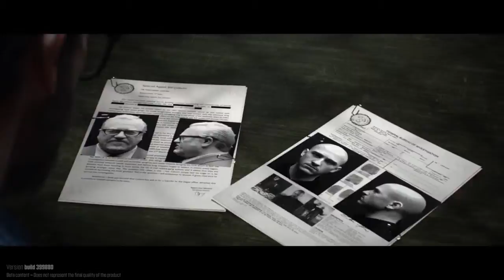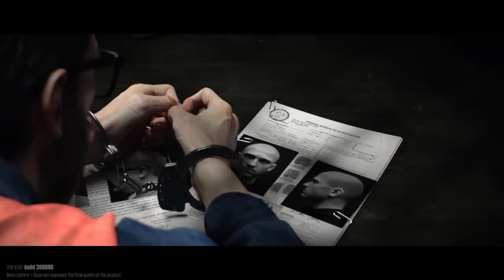The Crew Beta Prologue.